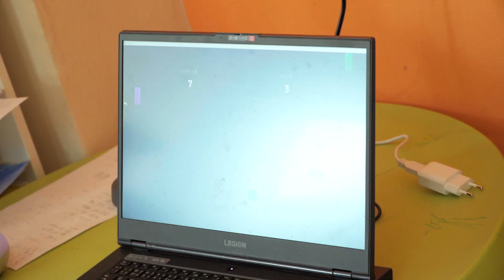02 Zprávy 02 Mozkoherna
Projekt „Mozkoherna“ pro děti ze tříd Světa vzdělání zamířil na ZŠ 17. listopadu.